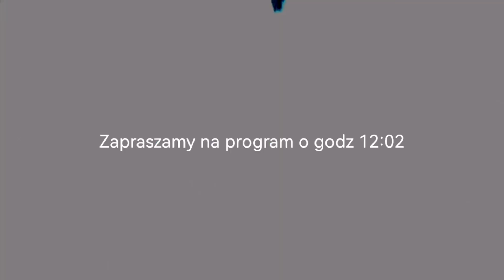wersja poprawiona start kanału TVD Noc HD HEVC z dnia 9 czerwca 2023